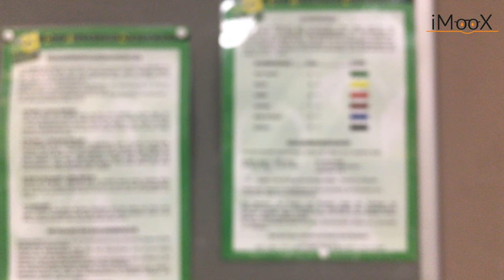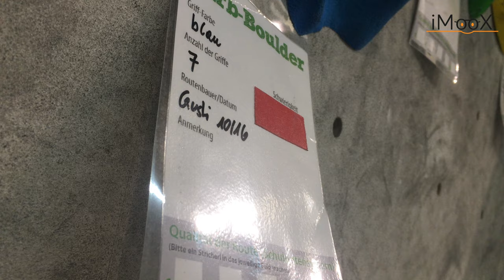[KletterMOOC] Einführung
Dies ist ein Video des Kurses "Klettern mit 360° Videos"